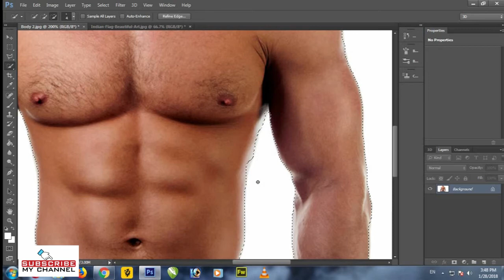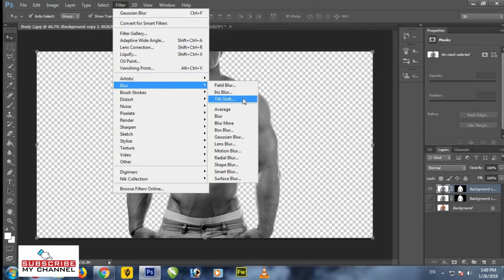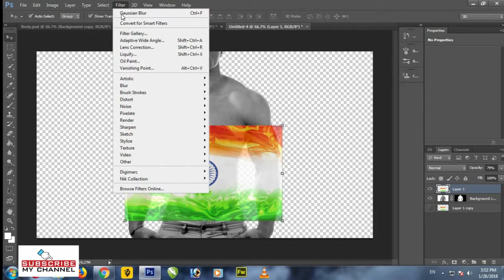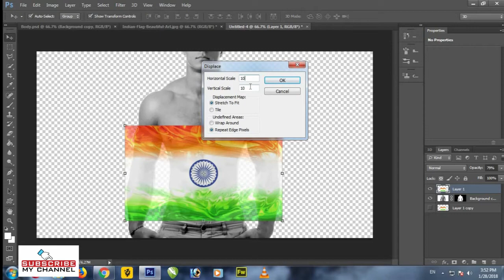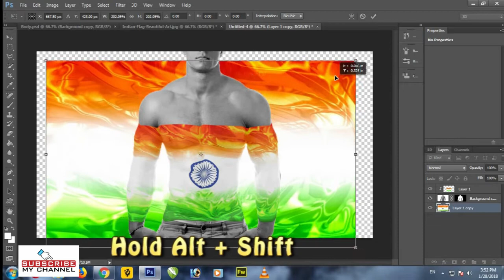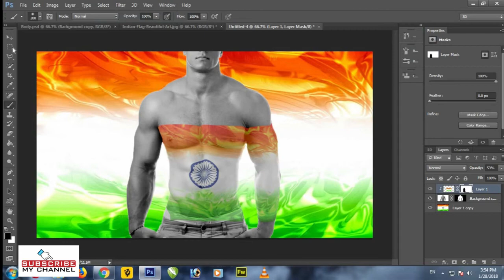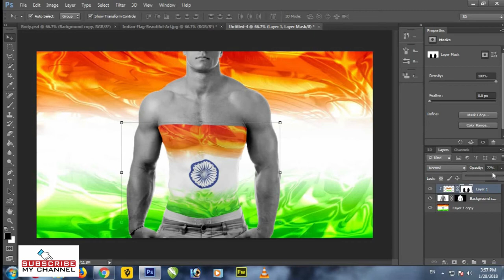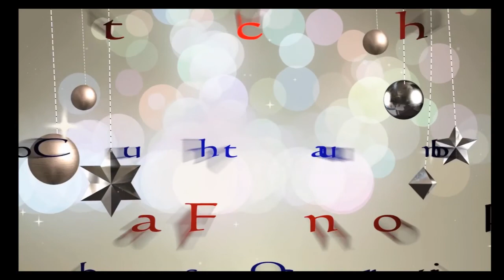Photoshop CS6 Tutorial - Displacement Map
NoCopyrightSounds is a record label dedicated to releasing FREE music for the sole purpose of providing YouTubers/Streamers (Twitchers) with the finest music to enhance the creativity and popularity of your video/stream which is safe from any copyright infringement.

Category
Entertainment
License
Standard YouTube License
Music